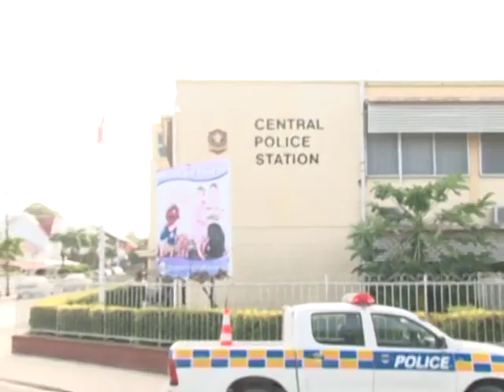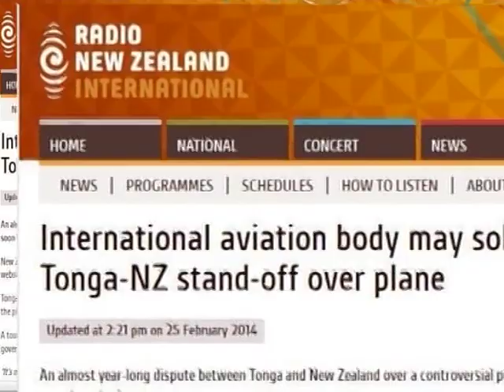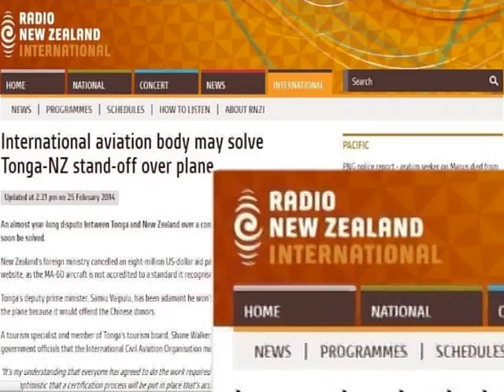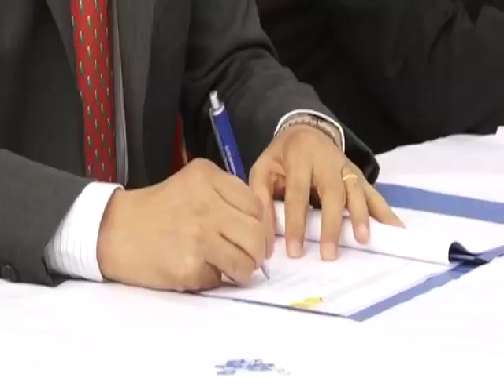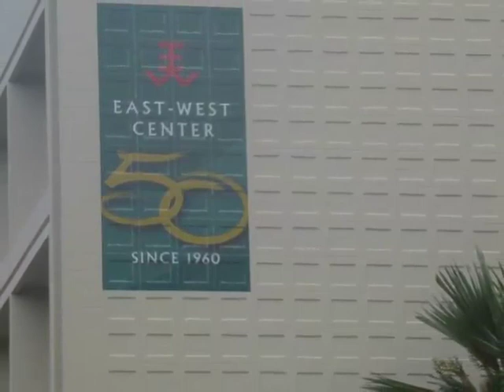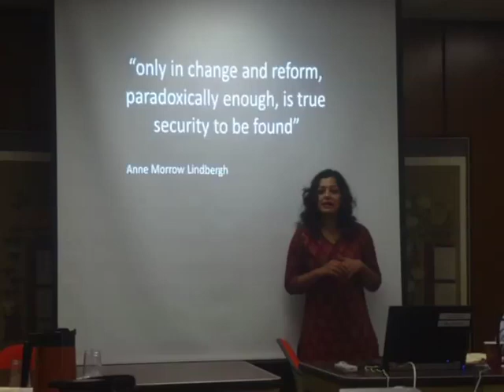News in Tongan 260214